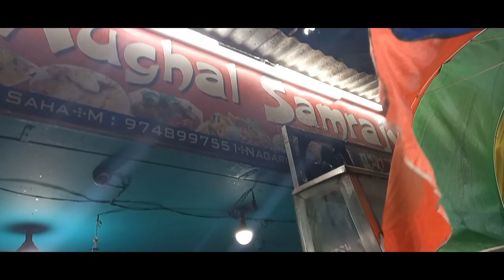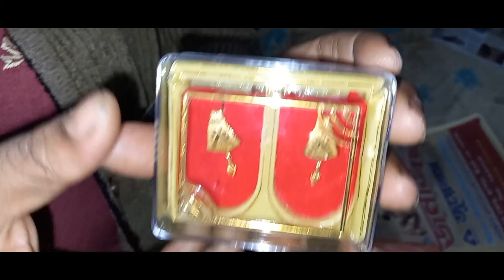মামার মেয়ের বিয়ের জন্য কী গিফট কিনলাম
গিফটটা কেমন হলো কমেন্ট করে জানাবেন